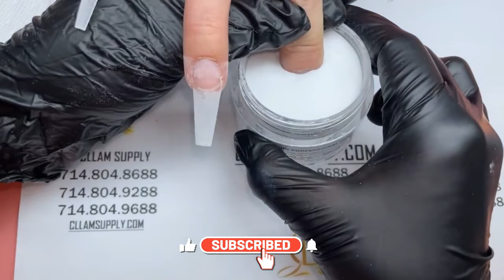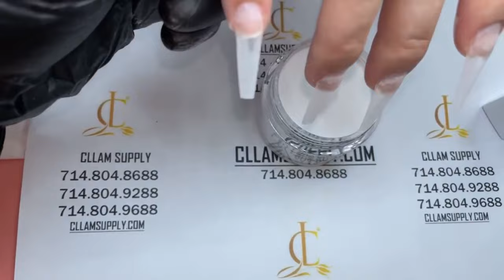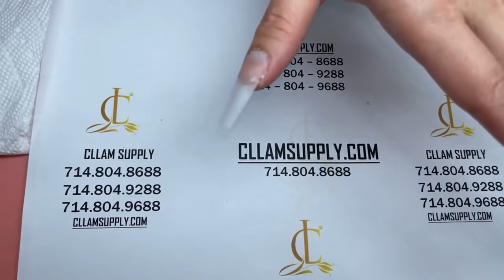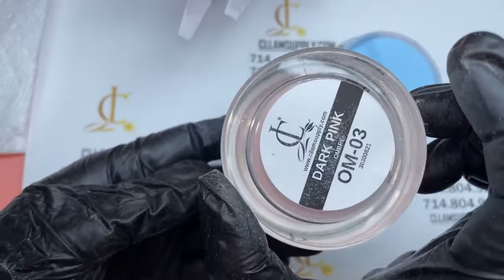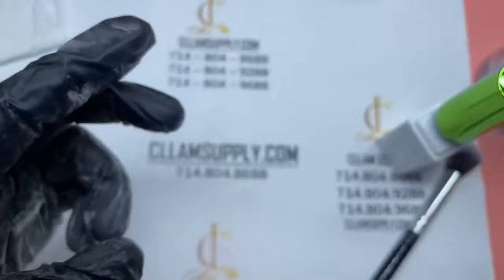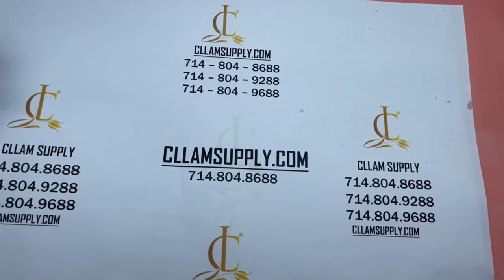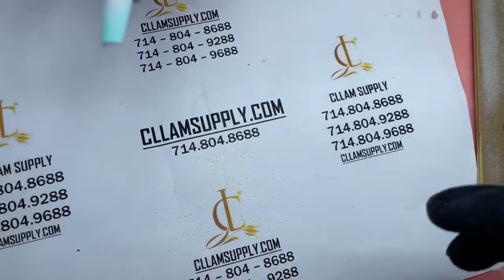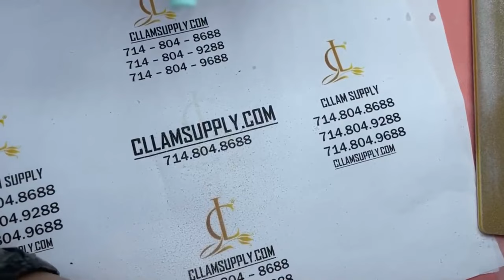Hướng Dẫn Làm Dip Ombre Cơ Bản Nhanh Gọn Lẹ | Dip Ombre Tutorial for Beginner | Quick & Clean